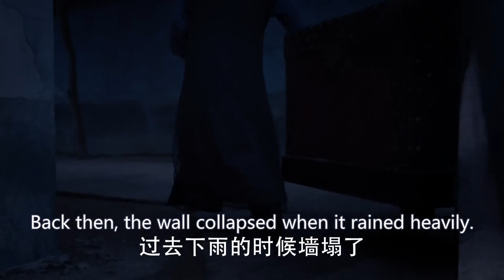Hu Shanxiang takes a man into the palace to get pregnant again | Ming Dynasty【Fresh Drama】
大明风华